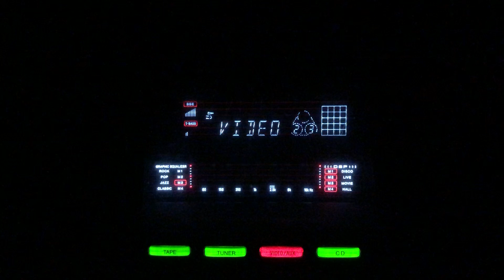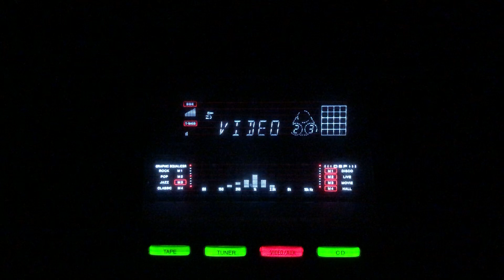Phir badal ghir ghir aae-Rajkumari-Zohra Bai Ambalvi-L:D N Madhok M:Khemchand Prakash-Gaon/lnd/1947.